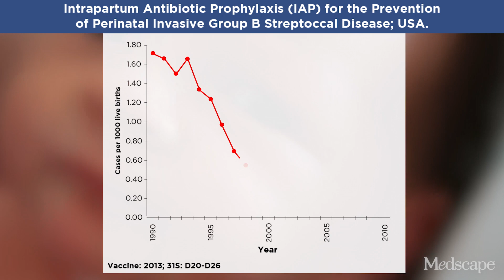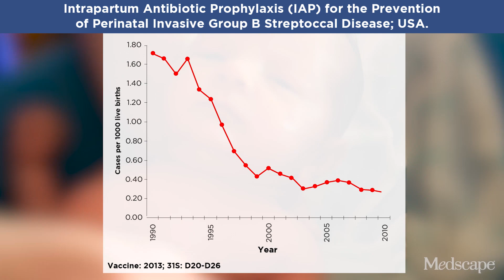Young and Exposed | Meningitis: Preventing a Fatal Infection | MedscapeTV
Widespread pediatric inoculation against some of the most common meningeal pathogens has rendered meningitis a rare occurrence in the United States, but it still causes significant morbidity and mortality worldwide.

About 4100 cases of bacterial meningitis and 500 deaths are reported each year in the United States, with the burden of disease now borne mostly by older adults. Fatal in a tenth of cases, 1 out of 7 survivors experience severe sequelae such as deafness and brain injury.

At Texas Children's Hospital, a tertiary center in Houston, infectious disease experts regularly diagnose and treat the unpreventable and often virulent causes of meningitis in both children and adults. Awareness and vigilance for the signs of meningitis are ever critical, especially for at-risk groups, but physicians emphasize the need for more rigorous immunization strategies.